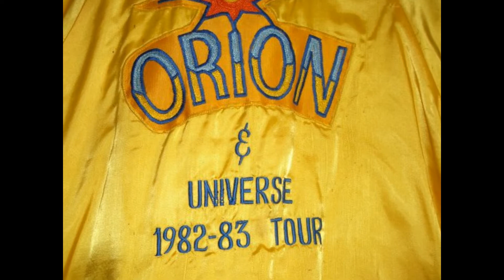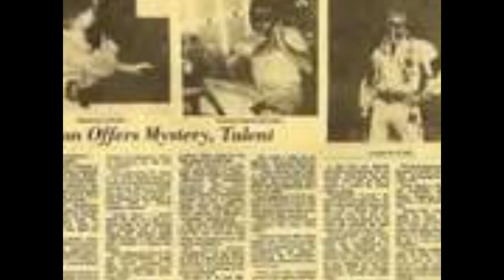Mean Woman Blues/Jimmy Ellis aka Orion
I do not claim to own any rights to this song.